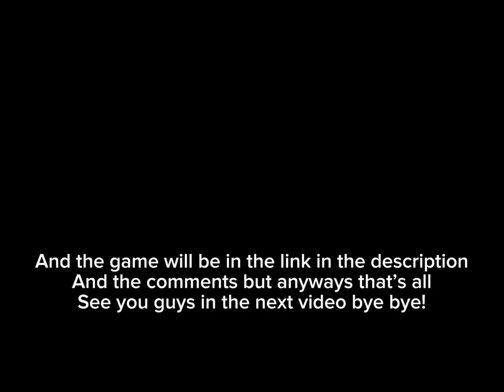My killstreak game! | Roblox | ksu: SwordStreak experience